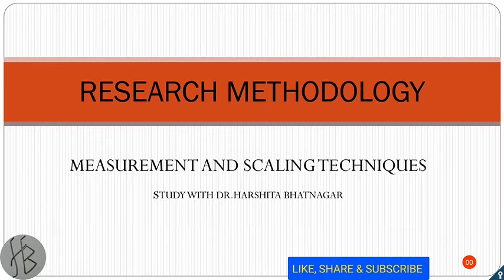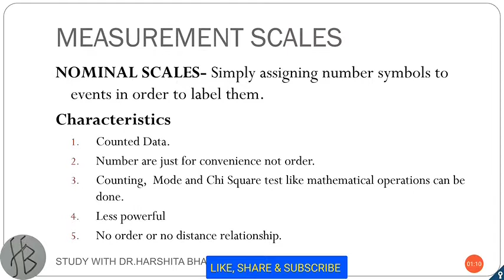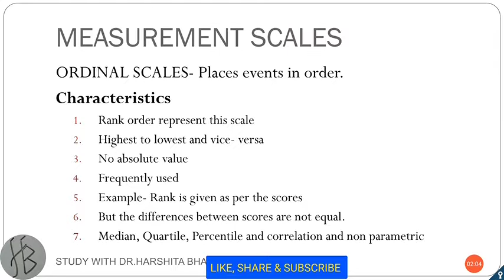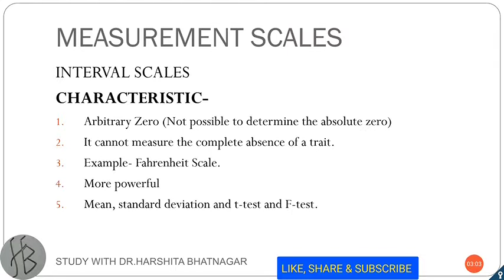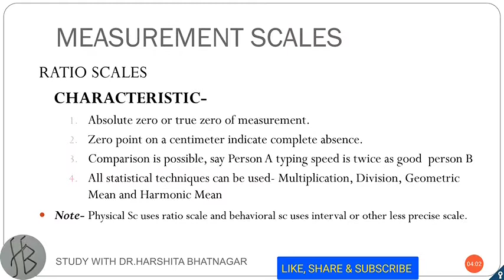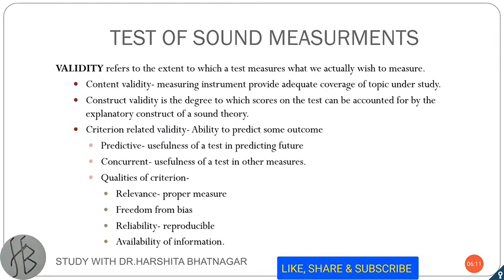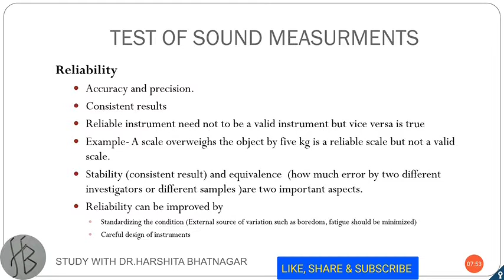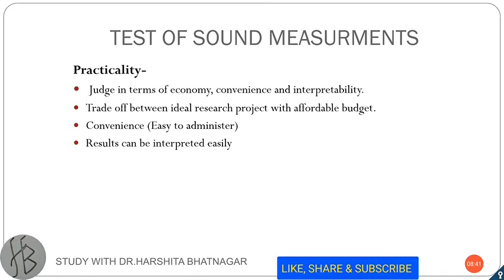RESEARCH METHODOLOGY-MEASUREMENT & SCALING TECHNIQUES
1. Measurement Scales
2. Test of sound measurement